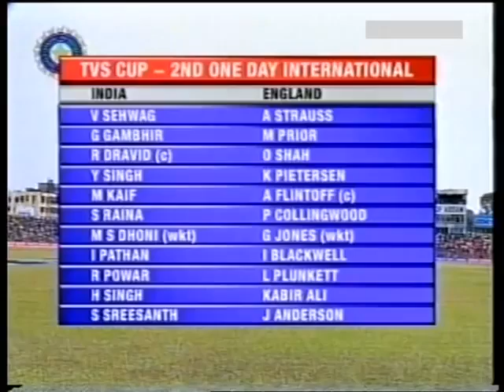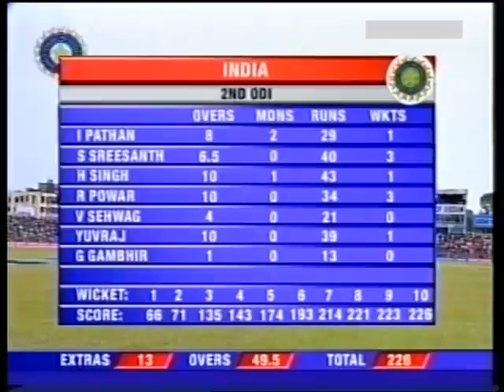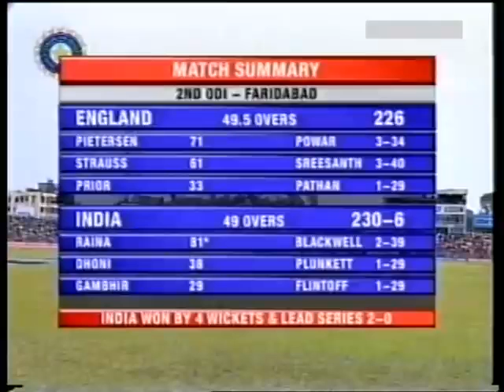India Vs England 2nd ODI @Faridabad 2006